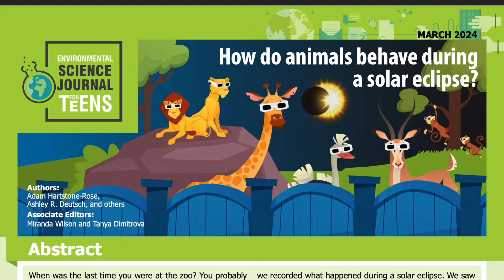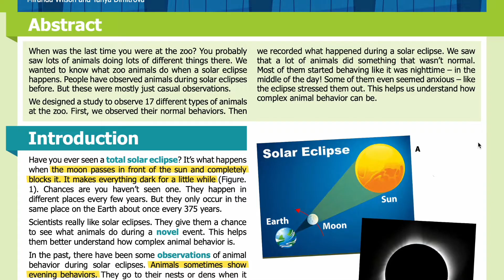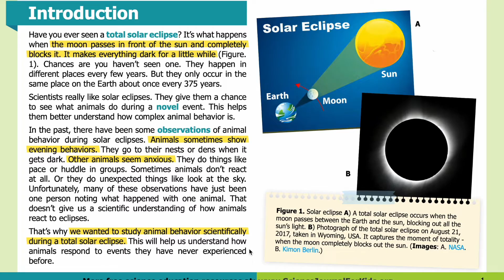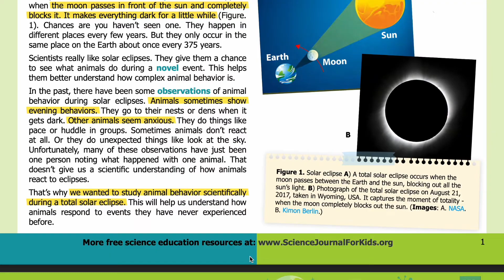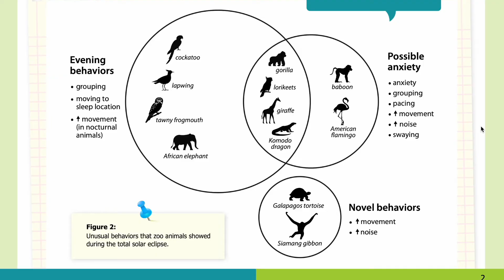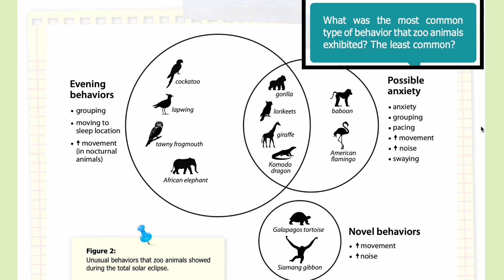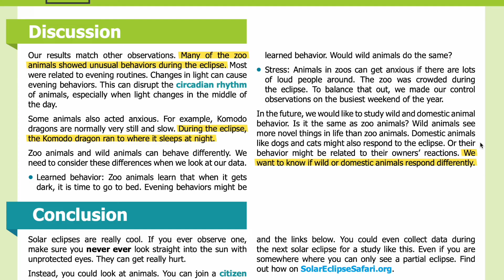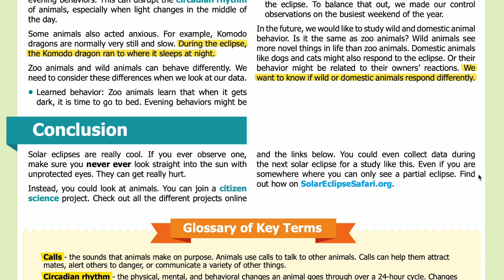E116: How do animals behave during a solar eclipse? [SJK Audio Edition]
Summary:
Researchers examined the behavior of zoo animals during a total solar eclipse.

Abstract
When was the last time you were at the zoo? You probably saw lots of animals doing lots of different things there. We wanted to know what zoo animals do when a solar eclipse happens. People have observed animals during solar eclipses before. But these were mostly just casual observations.

We designed a study to observe 17 different types of animals at the zoo. First, we observed their normal behaviors. Then we recorded what happened during a solar eclipse. We saw that a lot of animals did something that wasn’t normal. Most of them started behaving like it was nighttime – in the middle of the day! Some of them even seemed anxious – like the eclipse stressed them out. This helps us understand how complex animal behavior can be.